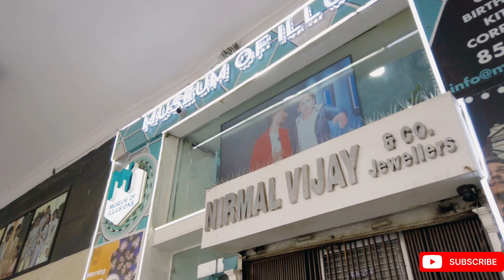Best Chhole Bhature in Delhi | Sitaram Diwan Chand |Pranshu Kushwaha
Explore Delhi with me like a local. Today I'll show you one of the best place for Chhole Bhature in Delhi: Sitaram Diwan Chand - Pahadganj, New Delhi